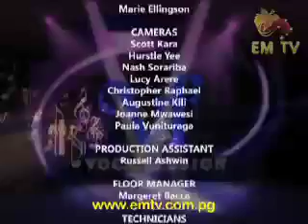Vocal Fusion - Final Cuts 3 | Part 2/2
Schneider Yasi (0:07) – I Choose You (Stan Walker)

Daniel Fabila (2:15) – One Love (Blue)

Theresa Miria (4:09) – Confetti (Tori Kelly)

Jordan Oa (6:28) – Easy (Lionel Richie)

Steven Ilave (8:40) – It Will Rain (Bruno Mars)

Michael Yosie (10:51) – Long Train Running (Doobie Brothers)

David Mado (13:00) – Kiss And Say Goodbye (UB40)

Christina Pokatou (15:22) – If I Lose Myself (One Republic)

Percy Aaron (17:28) – Sweet Nothing (Calvin Harris)

for the latest news...